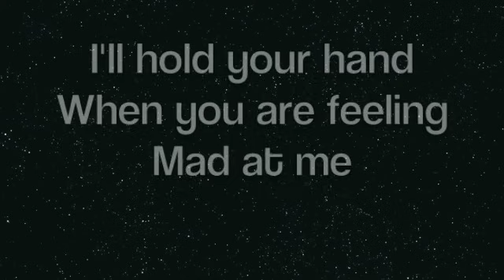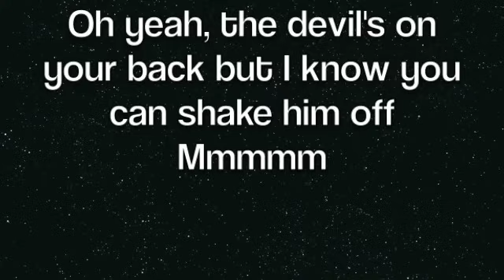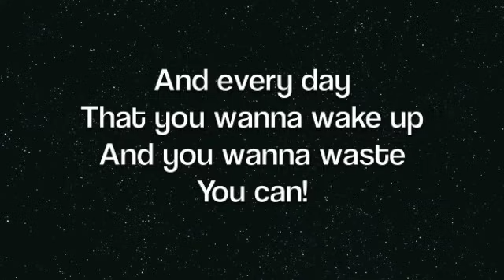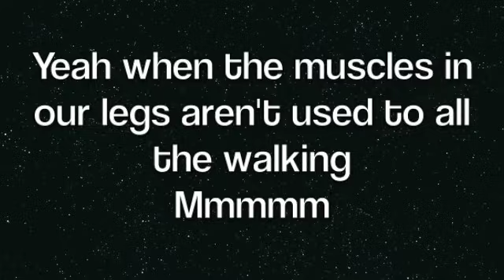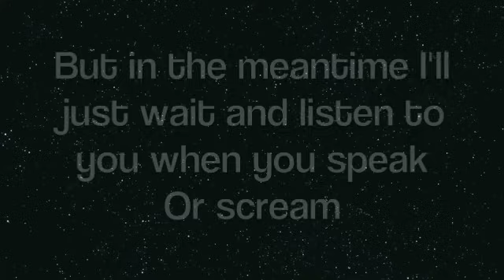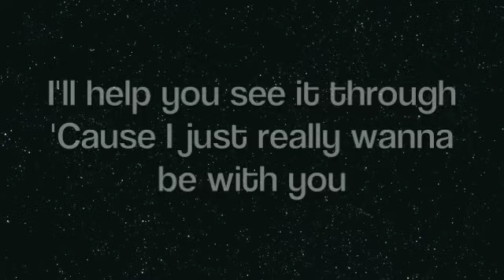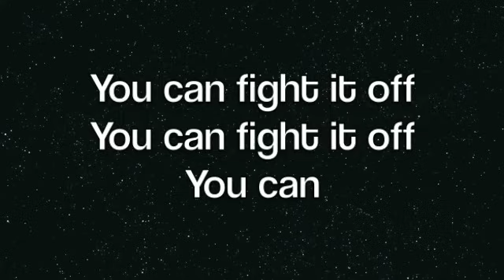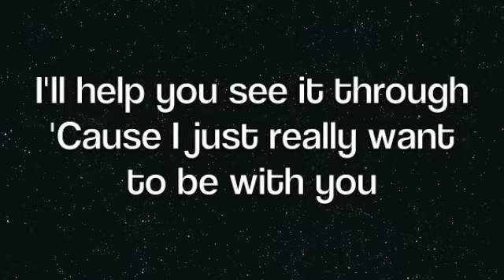Waste by Foster the People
This is a lyrics video for Waste by Foster the People!